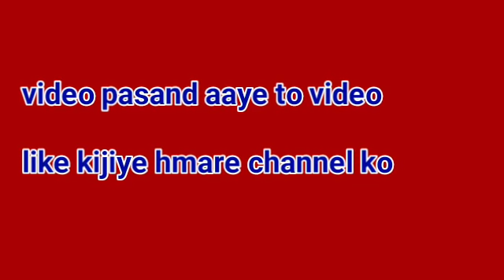Manraj ke sath pehla karwachouth ......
Agar video pasad aaya to ik like dijiye

Hamari other video dekhne k liye channel